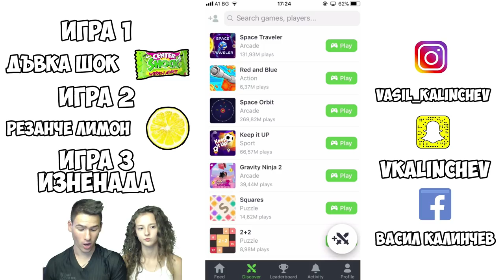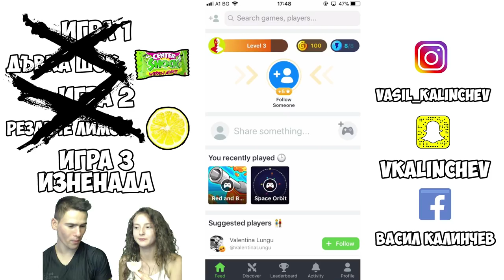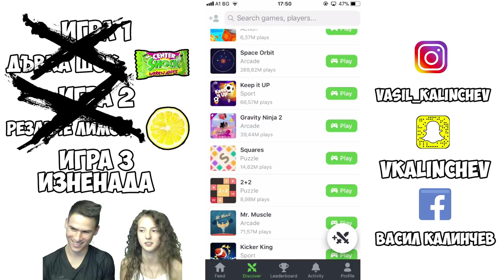КИСЕЛИ НАГРАДИ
📱 Линк за IOS - Gameeapp.com